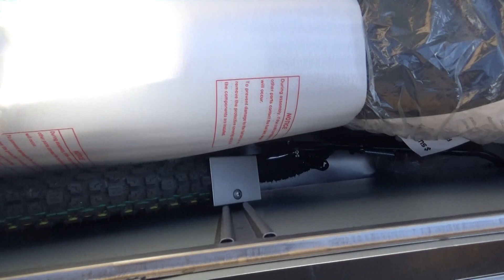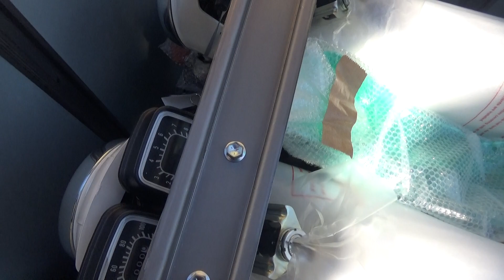バイク屋の日常 SUZUKI TS185ERの組み立て、その２ 梱包の天板を外します。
梱包状態（輸出車両のため）で購入したオートバイの、梱包の分解、車両の組立作業をお届けしています。
今回は、天板を外して、中を確認するところまでです。
本来は、フォークリフトで降ろして、2人以上で作業するものだと思いますが、都合により1人で、さらにトラックの上での梱包分解作業です。

ご購入いただいた逆輸入車等の車両はこんな感じで梱包されており、箱から出して、組み立てて、販売される・・・というあたりを、お分かりいただけるのではないかと思います。